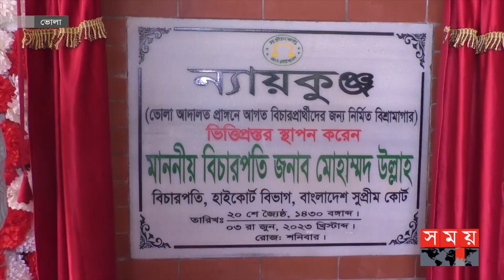বিচারপ্রার্থীদের জন্য বিশ্রামাগার | Noakhali | Bhola | Litigants Restroom | Judge's & Supreme Court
বিচারপ্রার্থীদের জন্য বিশ্রামাগার | Noakhali | Bhola | Restroom for Litigants | Nyayakunj | Somoy TV

Somoy TV: t.ly/Se1z
Somoy TV Bulletin: t.ly/iqIq
Somoy Entertainment: t.ly/3dWC
Somoy Sports: t.ly/iASp
SOMOY TV ISLAMIC: t.ly/zU6a

Somoynews.tv: t.ly/Y7ab
খেলার সময়: t.ly/xJ5H
সময়ের গল্প: t.ly/EW3M
এ সময়ের বাণিজ্য : t.ly/m3ir

Groups:
Somoy TV (Official)✅: t.ly/ajiO
Somoy Entertainment✅: t.ly/8CLh
Somoy Business✅: t.ly/4xaJ